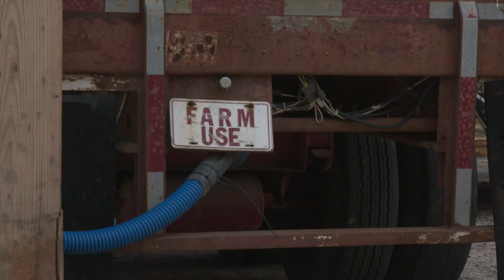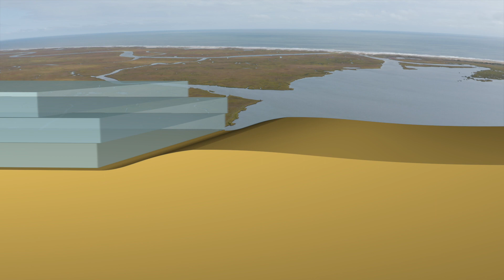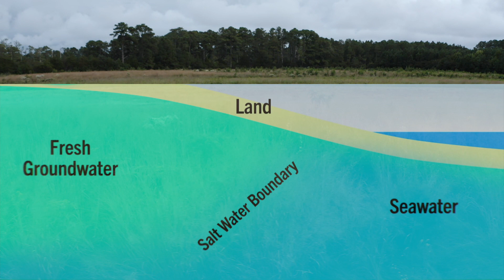FLOODING FARMLAND: Eastern Virginia Farmers Navigate Sea Level Rise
Farming has been a part of life and business around coastal Virginia for centuries. But now farmland is gradually succumbing to the rising seas.

 Farmers are watching their land flood and crops die as the region experiences the fastest average rate of sea level rise on the Atlantic coast. It’s making them question whether agriculture will be a sustainable source of income in the future.

This program is made possible (in part) by the Corporation for Public Broadcasting, a private corporation funded by the American people.